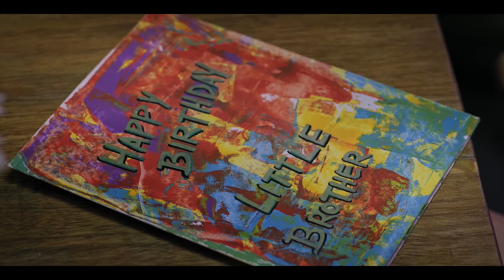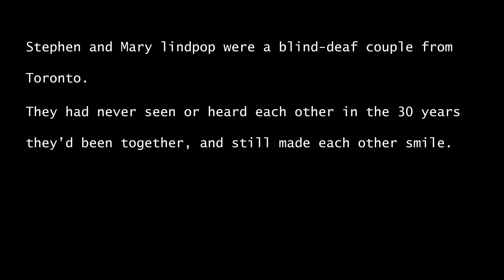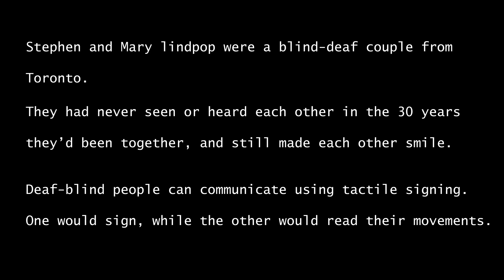Jenny - A Silent Romantic Short Film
Jenny is a hearing-impaired barista. She comes across Jacob, a new patron at her cafe. Smitten, Jenny approaches him, realizes he is blind. She tries many means to talk to him but their disabilities come in her way. Will she find a way to talk to him?

Cast & Crew:
Director: Vaibhav Mahadev
Producer: Jayashree B
Music / Sound: Joel Sakkari
Cinematographer: Agin Basant
Actors:
Anjali Sivaraman - Jenny,
Sudeep Sagar - Jacob,
Pratiksha Kadur - Natasha,
Shikha Chowhan - Megha